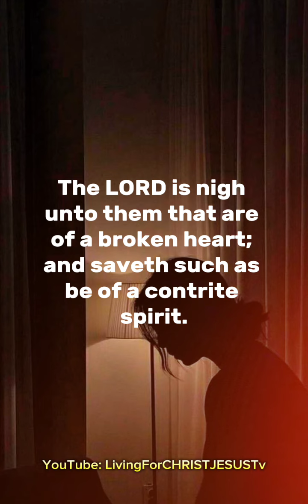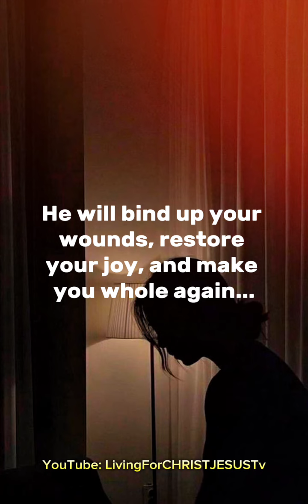God Will Heal Your Broken Heart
God is the Almighty Healer, the Mender of broken hearts, and the Restorer of shattered dreams.